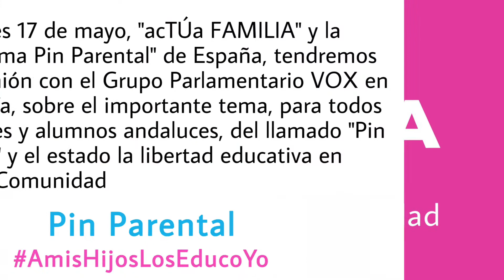acTÚalidad FAMILIA-2/23-5-21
acTÚalidad semanal de acTÚa FAMILIA. En esta segunda entrega, la reunión con el Grupo Parlamentario de Vox en Andalucía, la crisis de Ceuta y StopComunismo en Perú y México.